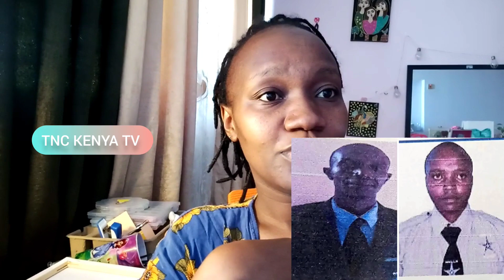94 MILLION ROBBERY IN KENYA